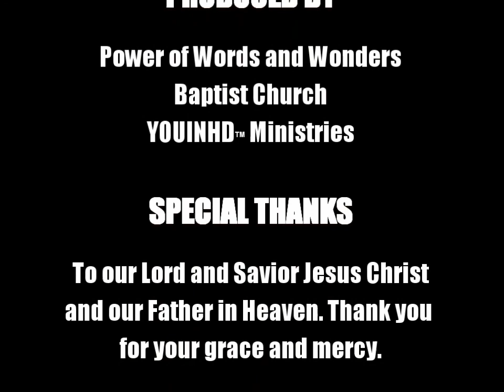What a horrible savior we have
New to the Family and New to the Family Commentary Team
 T.J. Rubenstein

Next Milestone for the Channel
. 44% 673/1.5K

6 Views - Oct 4, 2023

Color Commentators Family Goal
. 44% 673/1.5K

Become a Member of the Sinner's Commentary Color Commentator Family

If you enjoyed the videos, You Can Show Your Love

Our Girl Samantha's and the Angry Fireman Plus More
Want an excellent voice-over for your content? Over 30 Voices to choose from all with high-quality sound. Try MURF AI Studio which is featured in my videos.

Start Your YouTube Channel With A Few Simple Clicks with Melon

What a terrible savior we have in Jesus. What was he thinkling asking us to be good to each other? Love each other? Look after each other? What a bad man he was to die for our sins...REALLY? This is the argument so many would want to say abour our Lord and Savior. Thank you Jesus for going to the cross for me and THEM who speak such terrible things against God. Thank you Jesus for your blood and the stripes you took for me and all whom believe on your name. Thank you for this ministry and the gospel you entrusted us with. In Jesus Name, Amen
Pastor Erick